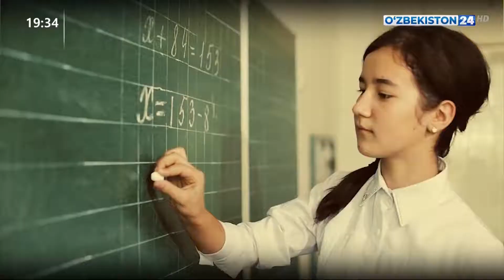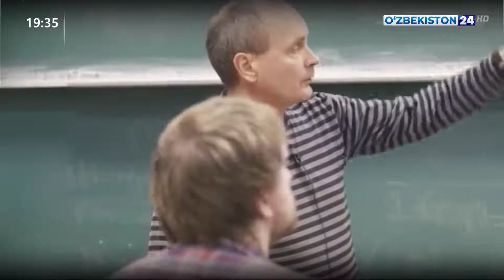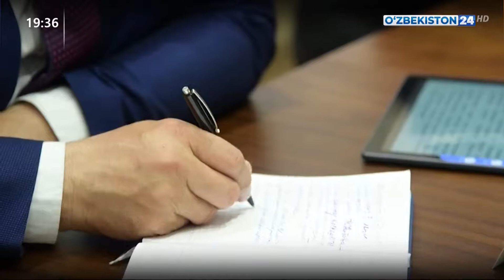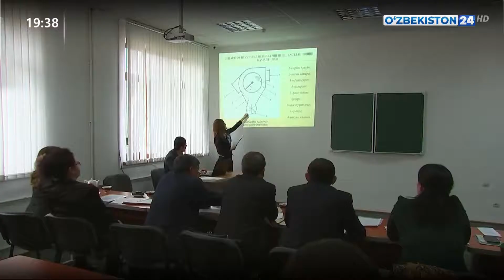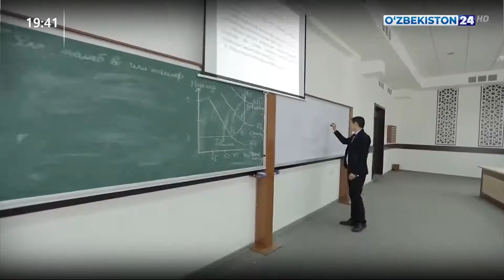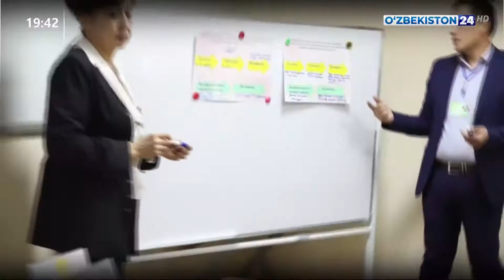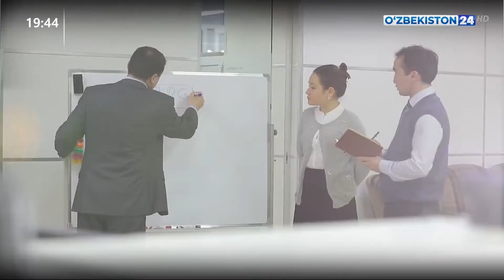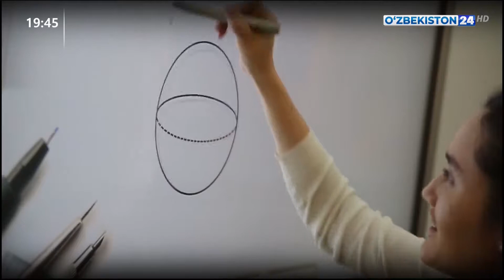Комментарий к Постановлению Президента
Комментарий к Постановлению Президента «О мерах поддержки научно-исследовательской деятельности и внедрению системы непрерывного профессионального развития в сфере народного образования»